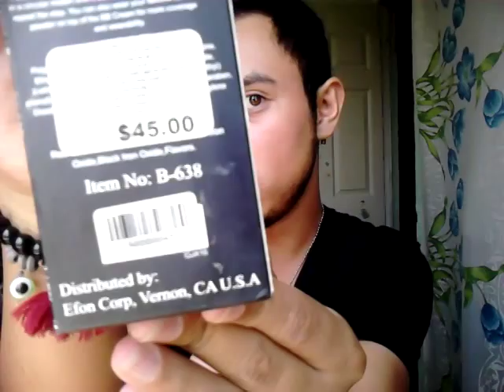REVIEW Y COMPARACION BB CREAM PROFUSION/jhonatan sandoval